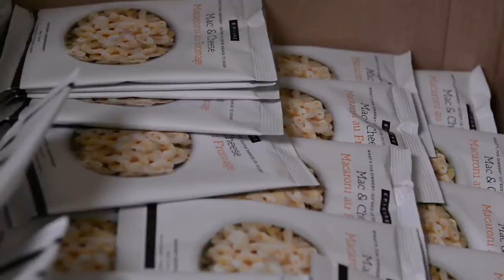Food4Kids Program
In this report, Greg Musselman speaks with Carla Ricci and Nancy Phelan about the Food4Kids program which provides meals to school-children suffering from poverty.